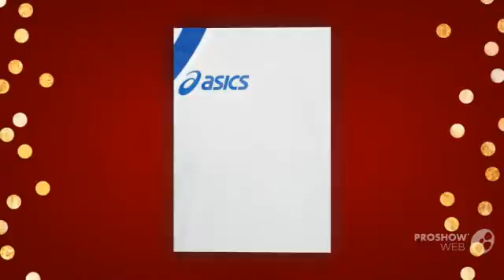Майка ASICS видео ролик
Подобнее по ссылке -
Майка ASICS. Цвет: белый.